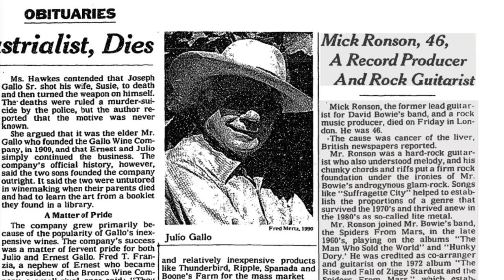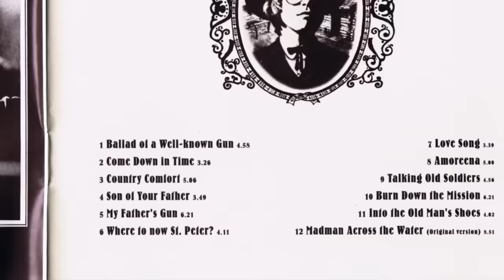Mick Ronson - Unsung Hero of Rock 'n' Roll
More than 30 years after his death, we celebrate the unlikely achievements of one of the greatest musical creators of all time. Join us as we look at several lesser-known projects Mick helped bring to life.